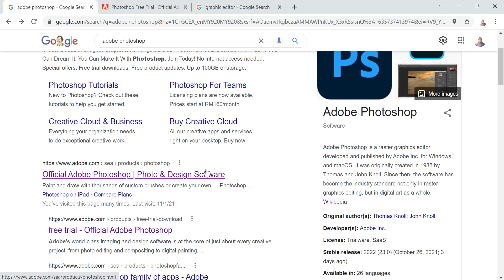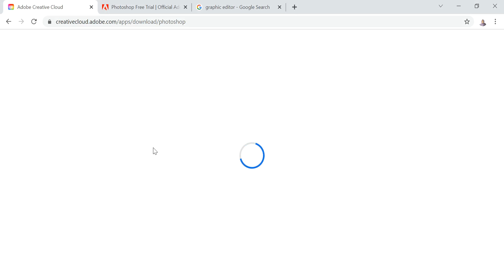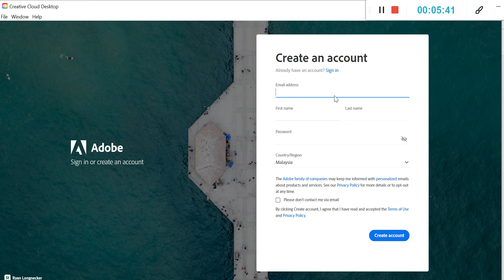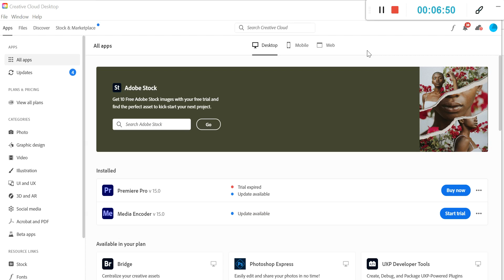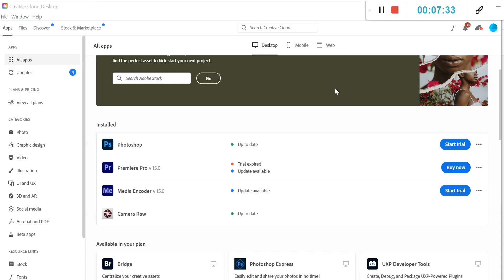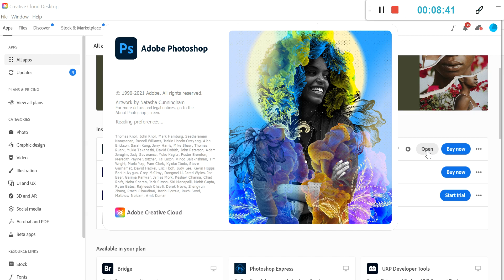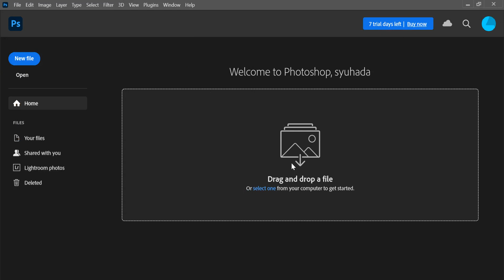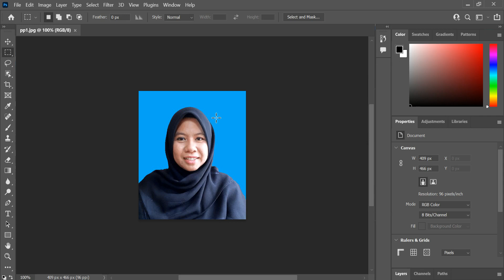Install Adobe Photoshop with Free Trial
In this video, we will install Adobe Photoshop with seven trial days.